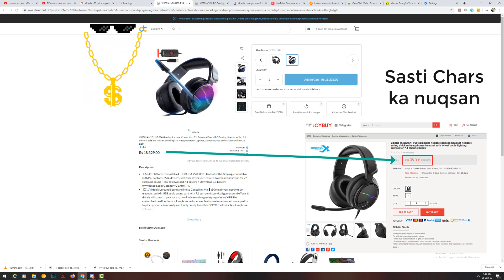Cheap vs Expensive Headphones | Xiberia V2 vs Hyper X Cloud Alpha | Xiberia V2 Review & Unboxing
Detailed Review of Xiberia V2 Gaming Headphones Covering up:
- Noise Cancellation
- Mic Comparison with Hyper X
- Pads Comparison
- Shape
- Features
- Sound Quality
Edit: Sound Quality is amazing supporting Stereo and 7.1 surround